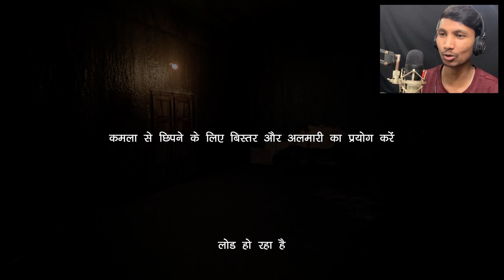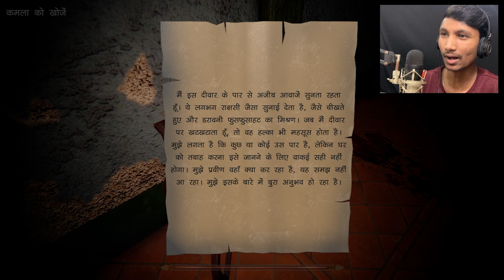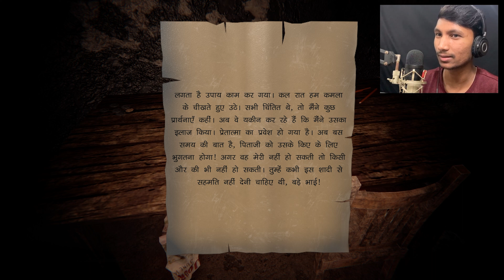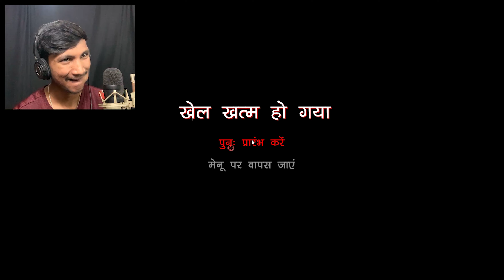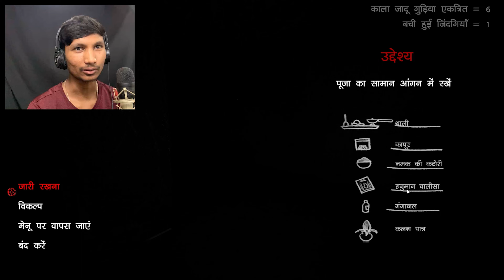KAMLA HORROR GAME Full Gameplay (ENDING)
Hello guys,
This is an Indian Horror Game Named- KAMLA . This is the one of the best Game i ever played . Also This includes some Jumpscares which makes the gameplay to the next level.